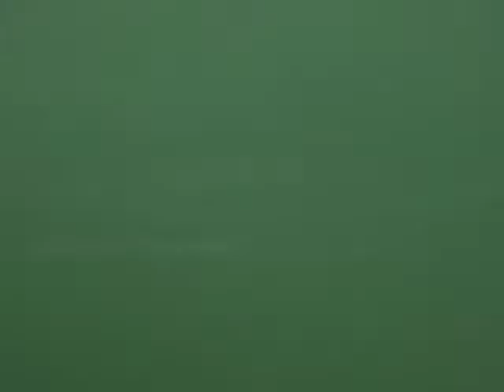axix surf 2010